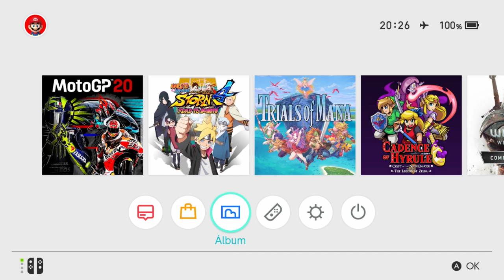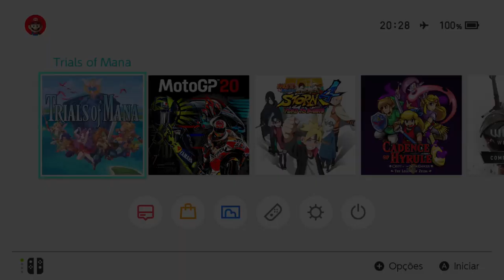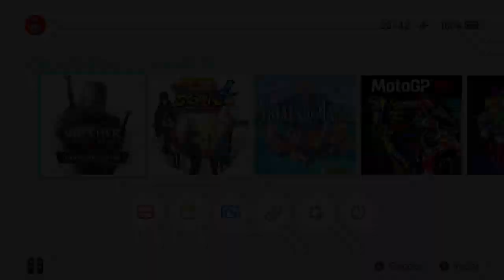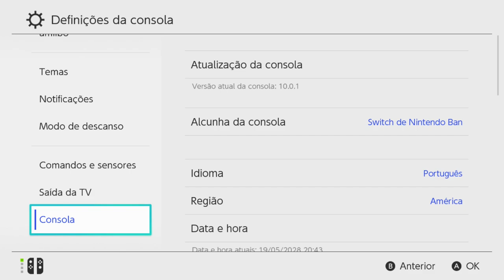SXOS 2.9.5 Totalmente Compatível com a Versão 10.0.1 do Nintendo Switch